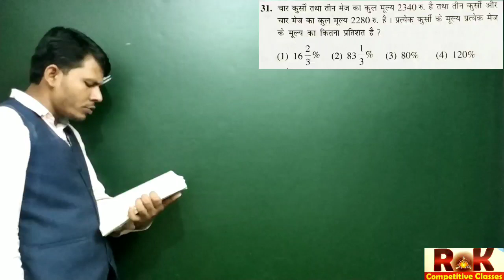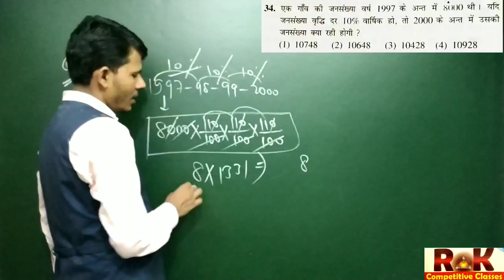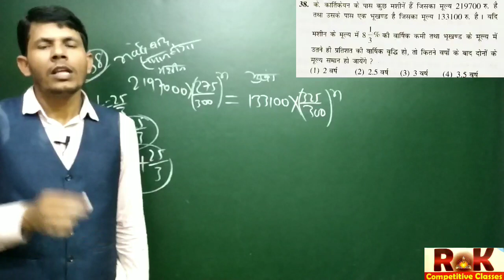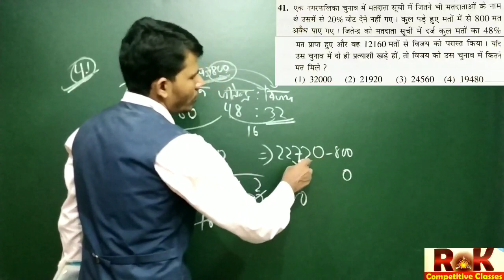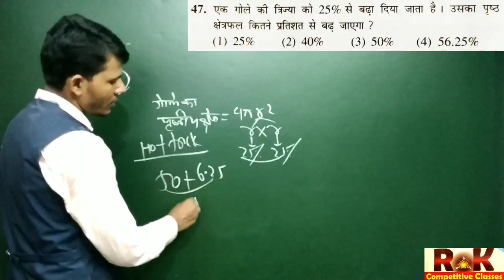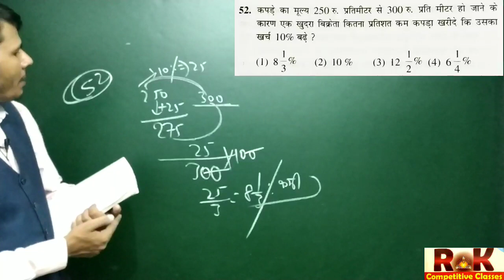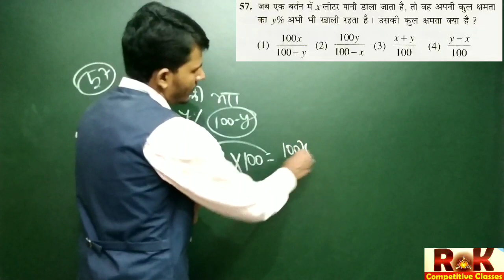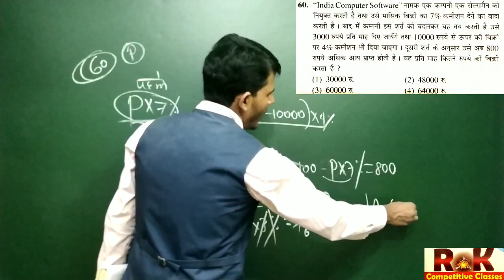Percentage practice session-5, for ssc, railway, bank, defense &other exam, hot trick by RK Sir